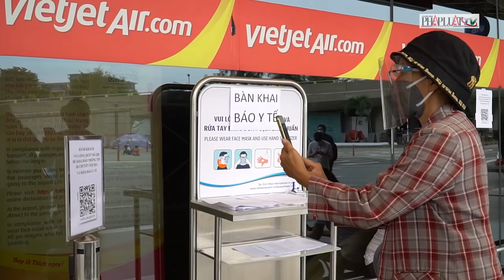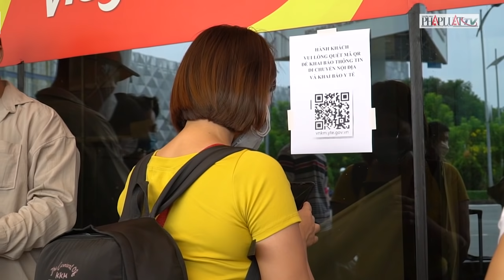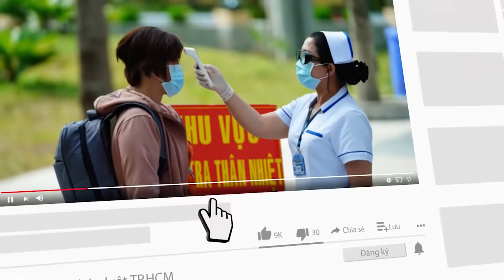Doanh nhân xứ Quảng tặng gần 700 vé máy bay miễn phí cho bà con về quê - PLO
Thương cho hoàn cảnh những đồng hương của mình bị mắc kẹt lại TP.HCM vì dịch COVID-19, một doanh nhân đã tự bỏ tiền túi tổ chức các chuyến bay 0 đồng đón hàng trăm bà bầu, trẻ em và người lớn tuổi về quê Quảng Ngãi.